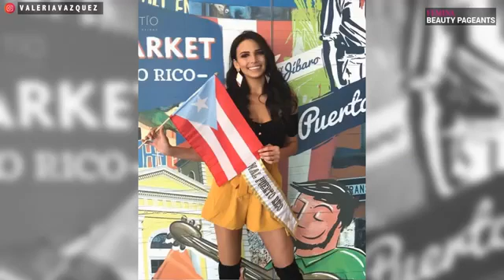Valeria Vazquez of Puerto Rico crowned Miss Supranational 2018